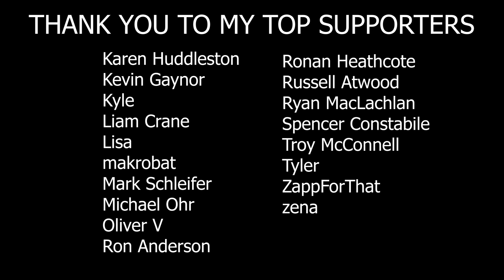CROOKED TEETH | Death Cab for Cutie | Cover by Kerrin Connolly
how has it taken me so long to cover this song??
also do u like my new small guitar